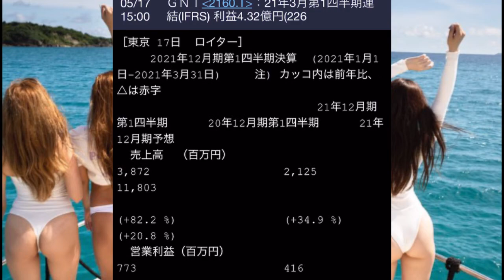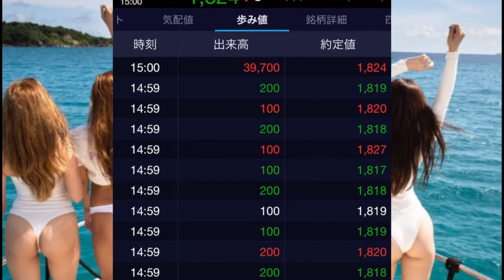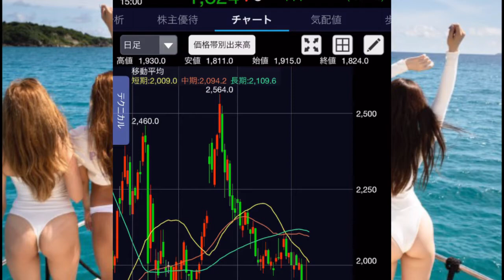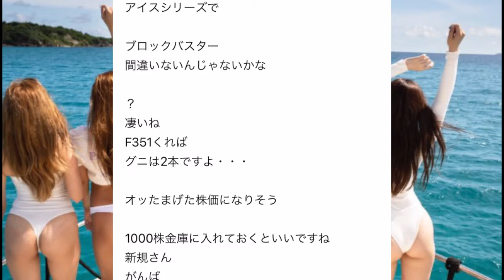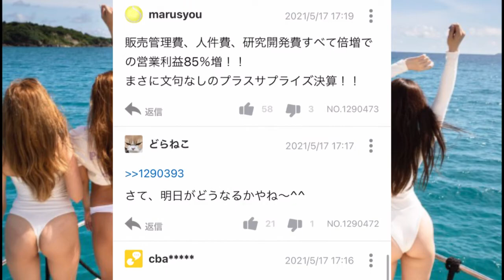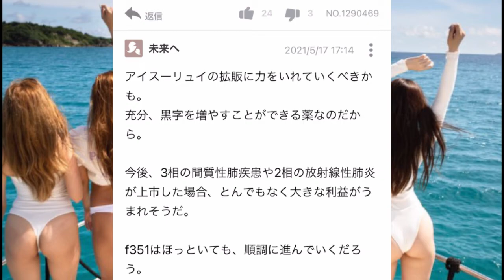㊗️ジーエヌアイ【好決算】pts爆上げ！！